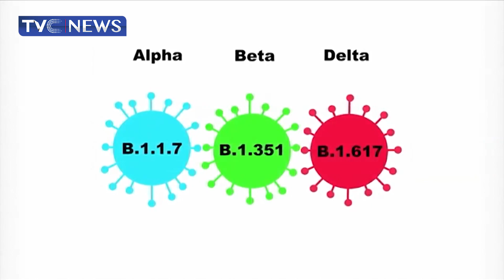[Journalists Hangout Full] Nigerian Fighter Jet Foils Kidnapping Of Commuters In Gusau